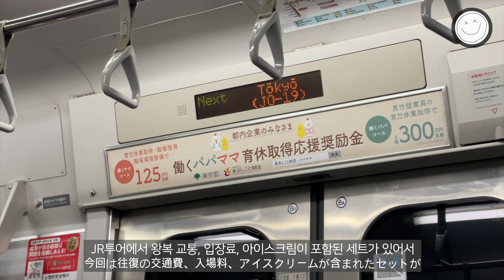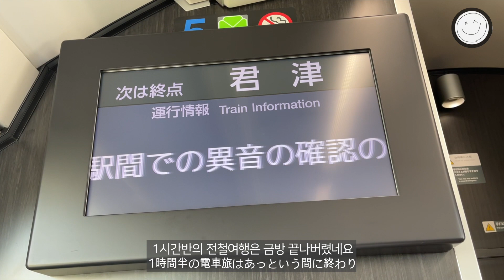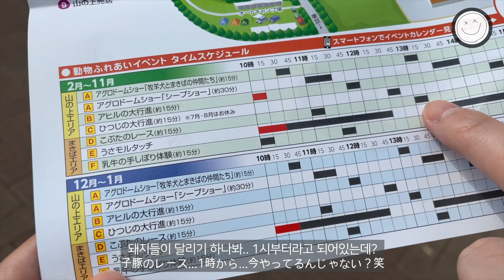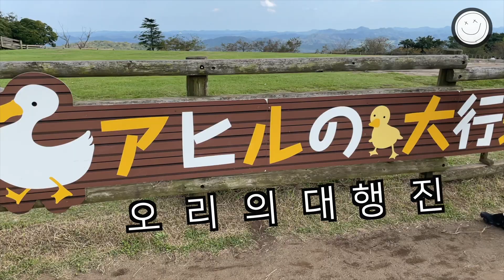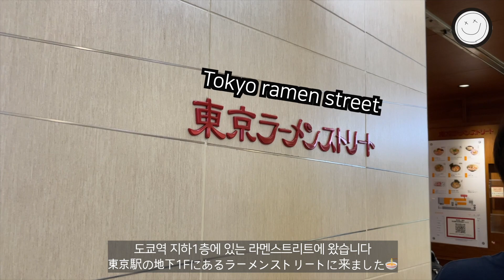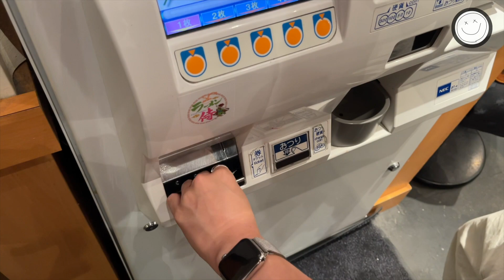일본 브이로그 | 도쿄 근교에서 가장 큰 목장으로 전철 여행, 에키벤, 로쿠린샤 츠케멘 マザー牧場まで駅弁食べながら電車の旅🚃(東京駅 六厘舎 つけめん)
오랜만에 차가 아닌 전철로 나들이를 다녀왔습니다!
역에서만 파는 도시락 에키벤은 전철 여행의 또 하나의 즐거움이죠 (사실 에키벤 먹으려고 전철 탔습니다)
이번에 소개한 곳은 치바현에 위치한 목장인데요, 자연도 느끼고 동물들도 보며 힐링 할 수 있는 장소!
여러 가지 쇼들도 준비되어 있으니 시간 맞춰서 보시면 재밌어요
한국인들에게도 이미 츠케멘 맛집으로 유명한 으로 쿠린 샤의 츠케멘도 추천드려요

항상 영상 시청 감사합니다.

今回は東京駅からグリーン車に乗って、千葉県のマザー牧場まで日帰り旅です🐄

動物大好きなわたしたちには夢の空間でした。。
私の推しはひつじです。。🐑

動画で紹介した駅弁や、六厘舎のつけめんも本当に美味しかったので是非参考にしてください！